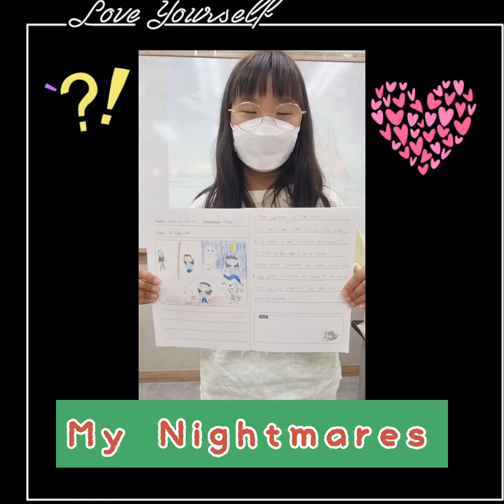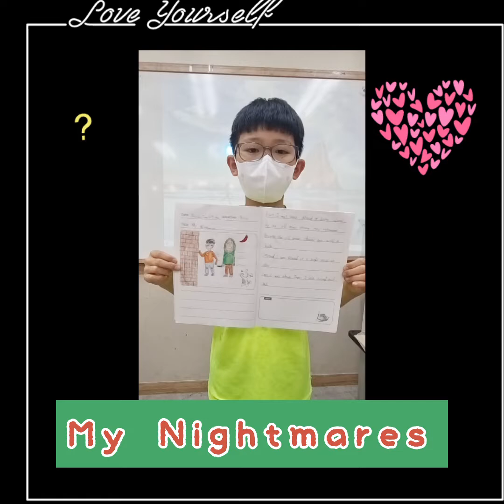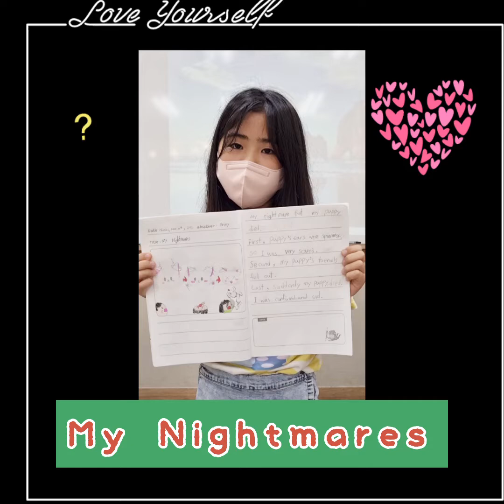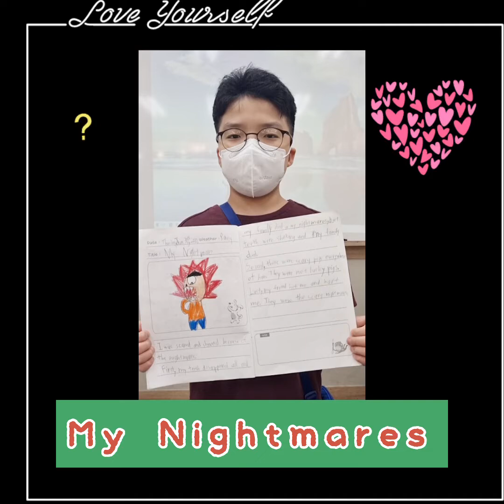2022 July 4LSA2 Dream Tree - Jade T